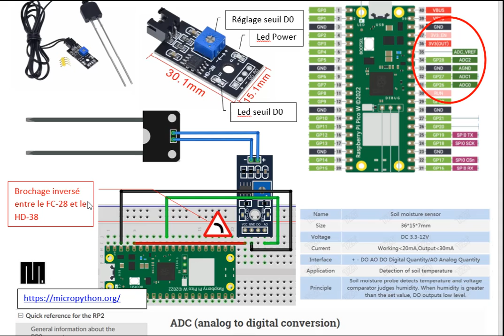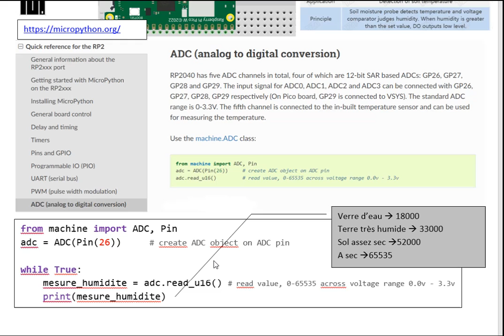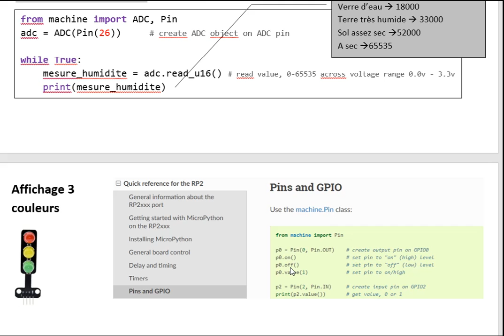capteur humidité pour les plantes HD38 ou FC28 micropython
Micro projet : TP  utilisation du convertisseur analogique  numérique
Sera à compléter par un enregistrement dans un fichier puis
connexion wifi puis  serveur web  et affichage sur chart.js par exemple
Projet mesures d'humidité d'une plante
1  vidéo pour mettre en place le capteur : 16/09
1 vidéo capteur capacitif hw390 et calcul taux d'humidité  10/10
1 vidéo pour l'enregistrement des données : 23/09
1 vidéo pour l'affichage par date : 30/09
1 vidéo pour mettre en place le wifi : 7/10
1 vidéo pour  enregistrer les données à heure fixe : 14/10
1 vidéo pour capteur humidite complet autonome ( enregistrement  mesure et heure) 4/11
1 vidéo protocole MQTT ( transfert mesure vers broker) monitoring 21/10
1 vidéo protocole MQTT ( client paho MQTT réception ) monitoring 28/10
(Passer en mode monitoring : Affichage temps réel .)